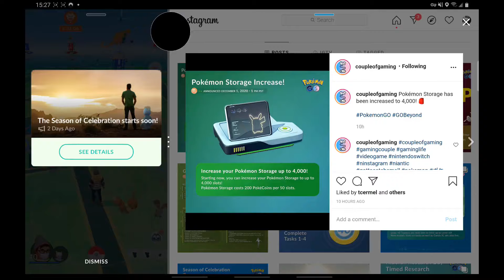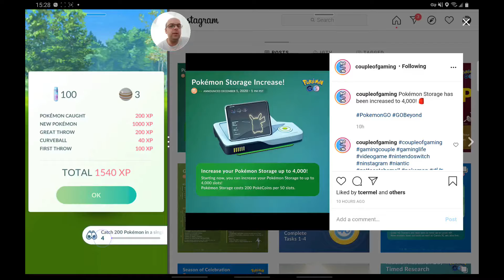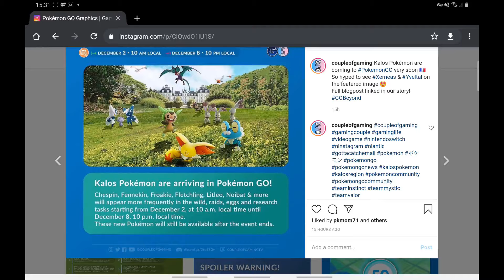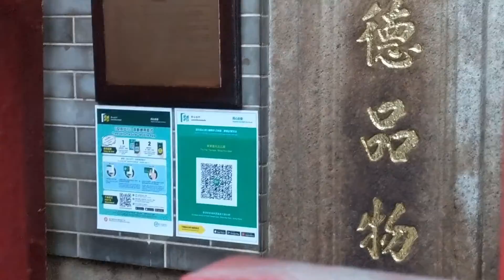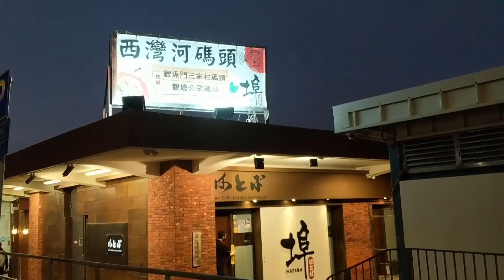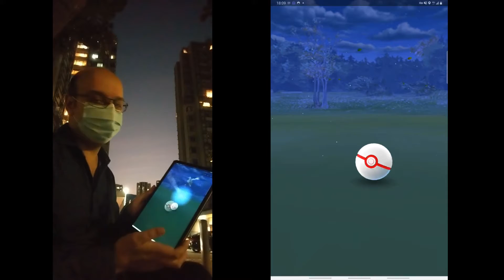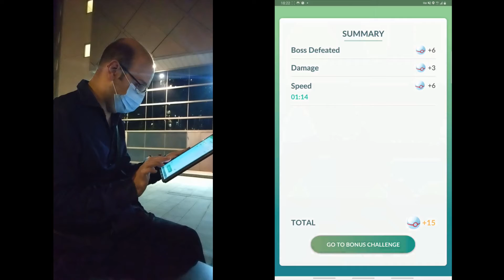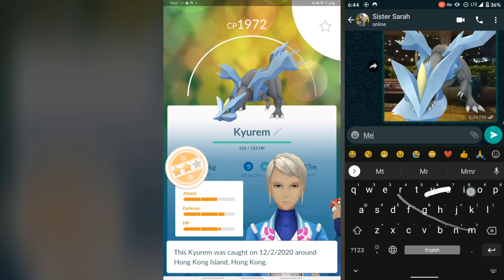(Kalos Day 1) Aldrich Bay and Sai Wan Ho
My first Kalos encounters, and why is Kyurem so hard to catch. I blame the large screen on my tablet.

0:00 Kalos introduction and news
4:25 Aldrich Bay Promenade & Sai Wan Ho Ferry Pier
6:44 Catching Kyurem

 - Anthony's social stuff